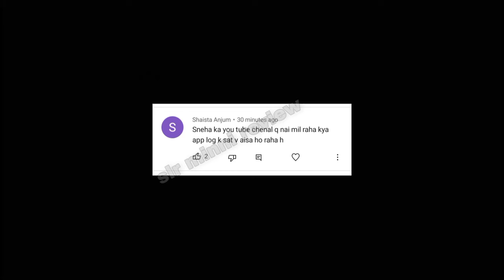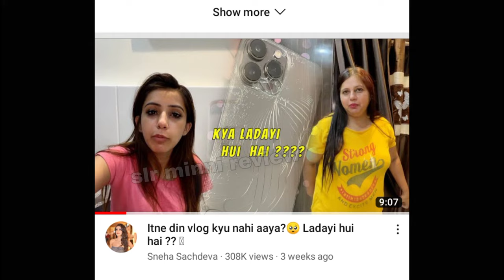Who deleted Sneha' s YouTube channel?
Sneha Sachdeva
Sneha Sachdeva live
Paras and sneha fight
Paras and sneha divorce
Komal thakral vlogs
Komal thakral official

Bubyeeee!